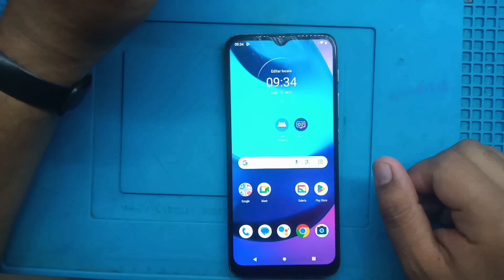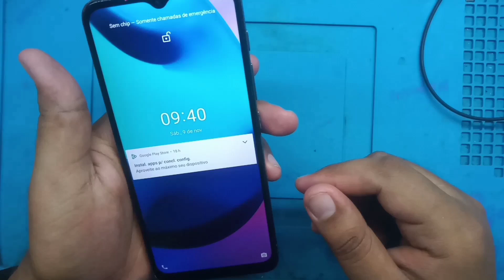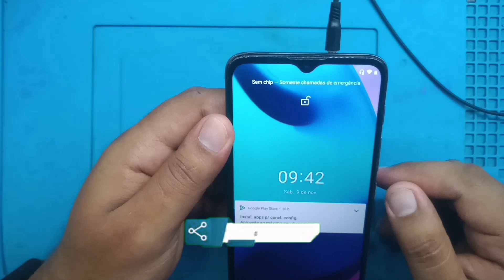fone de ouvido não conectar? veja esse vídeo.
Pessoal! no vídeo de hoje vou te mostrar umas dicas que pode te salvar. se você conecta seu fone de ouvido no seu aparelho e não pega de jeito algum! você pode está fazendo uma pequena limpeza  na entrada de seu fone.

Contribua com o canal:

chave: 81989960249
Eduardo Severino Brito Santos
Banco : PicPay